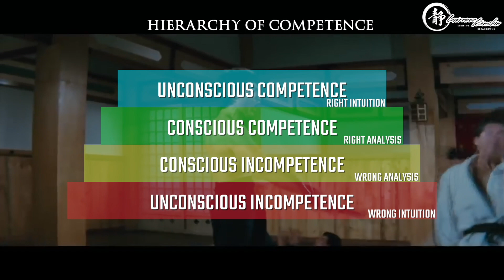Bruce Lee's Real Fighting Principles?!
Bruce Lee's mind for martial arts was legendary. Much of the discussion gets stuck around how great of a fighter he was and his athleticism... but not enough time is spent discussing his mind. The principles he share are much more important than his own attributes as a fighter, and in this video we explore some of our favorites.